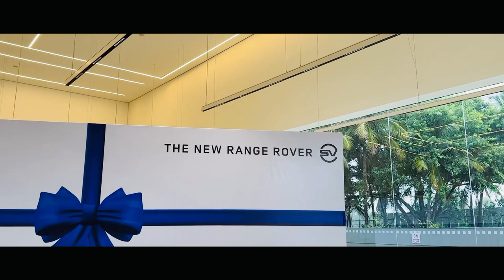Congratulations Mr K H Puttaswamy for owning the New Range Rover SV